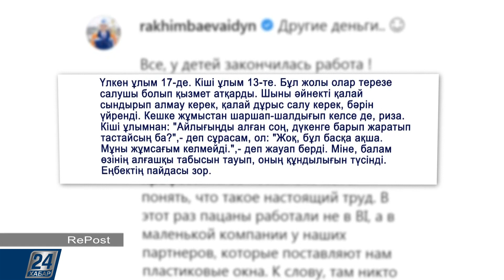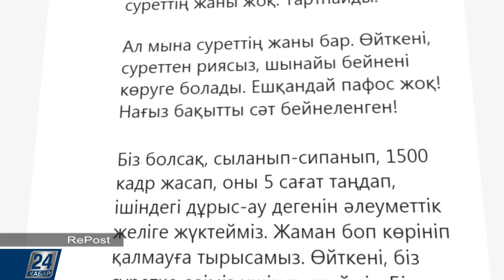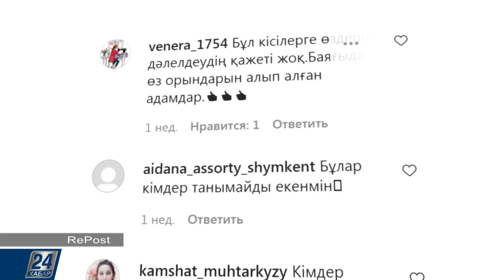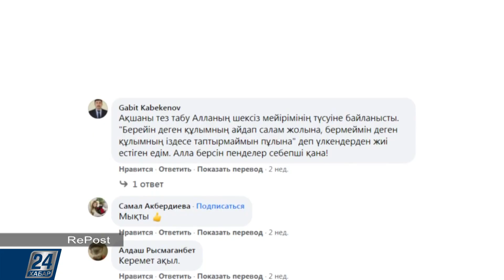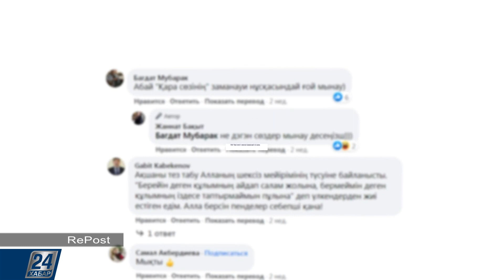Балаларды жұмысқа салған дұрыс па? І RePost